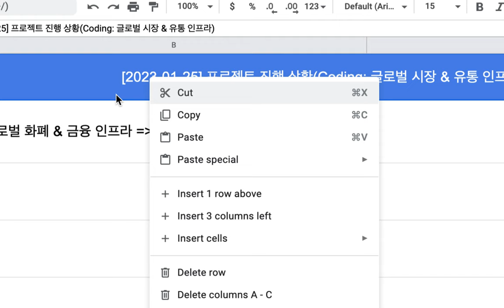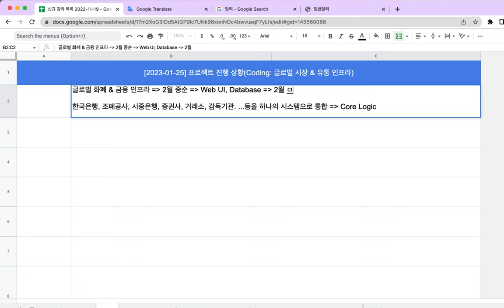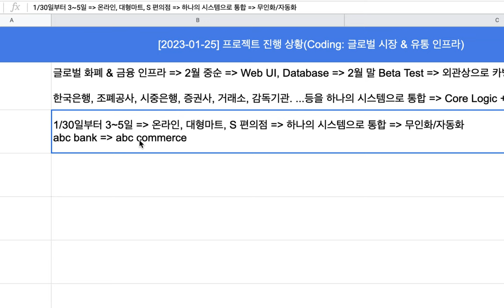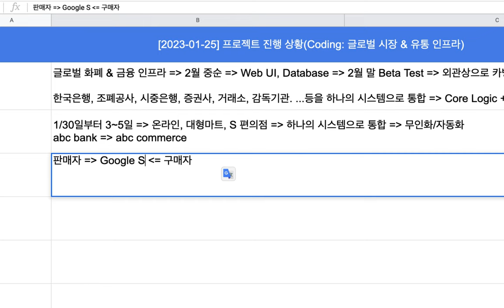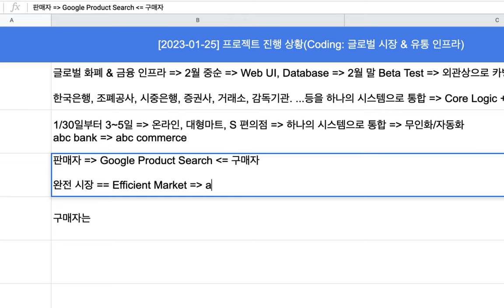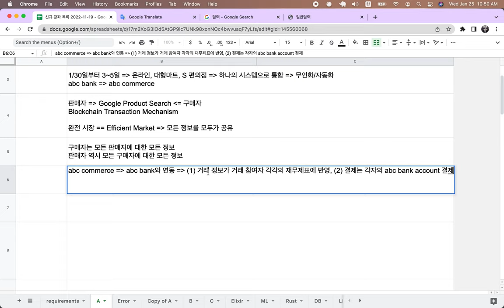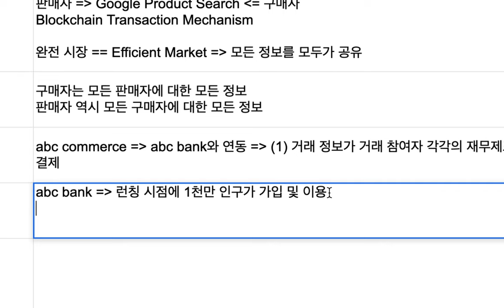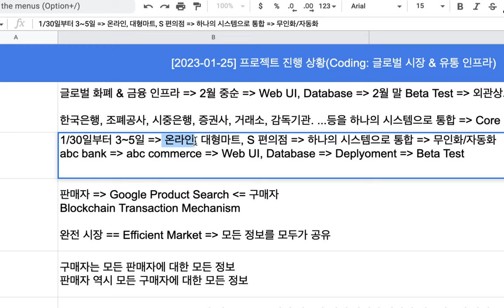[2023-01-25] 프로젝트 진행 상황(Coding: 글로벌 시장 & 유통 인프라)